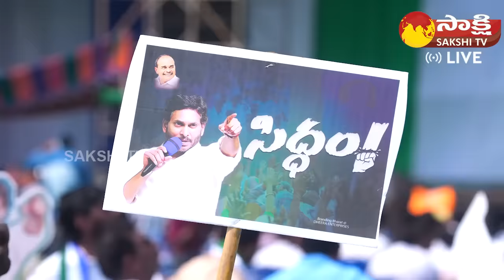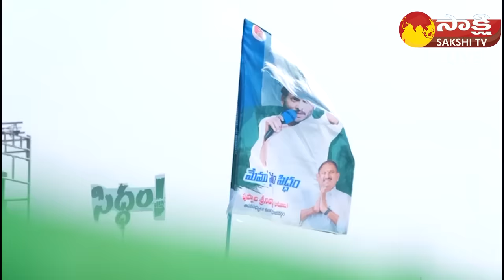CM YS Jagan Siddham Meeting Highlights | Goosebumps Visuals At Denduluru Public Meeting@SakshiTVLIVE